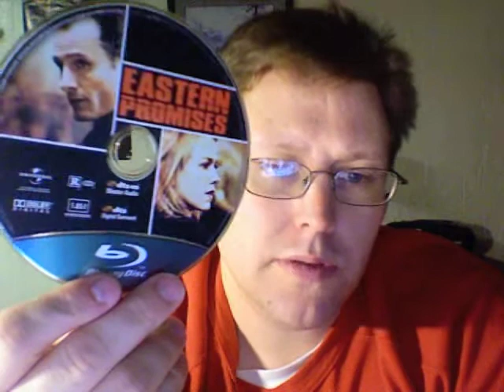The Blu-Review: Eastern Promises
Universal Home Entertainment